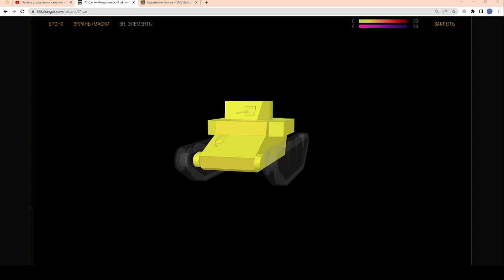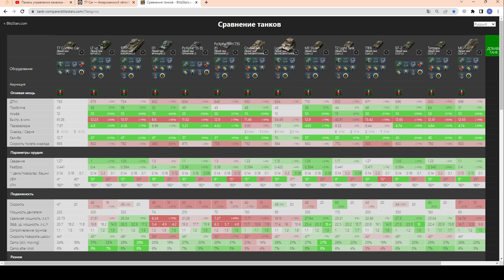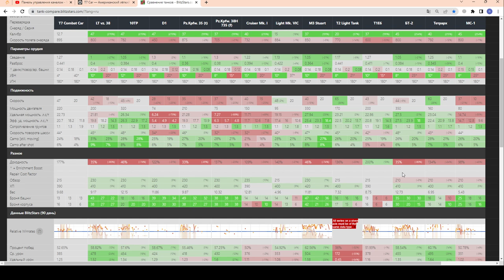T7 Car - ПЕСОЧНЫЙ МОНТР!!! Не ИМБА но... ЧЕСТНЫЙ ОБЗОР Уникального песка в wot Blitz 2023 | WOT-GSN